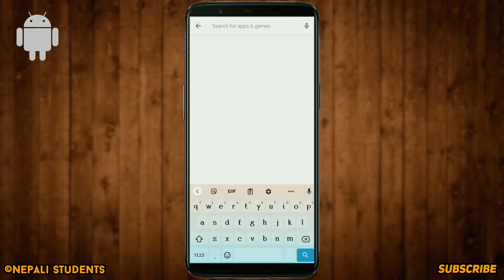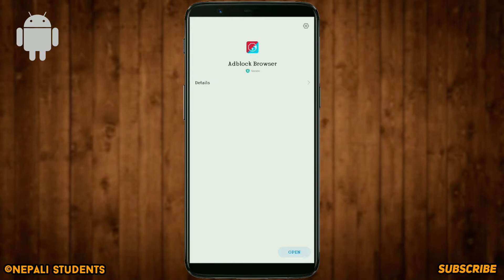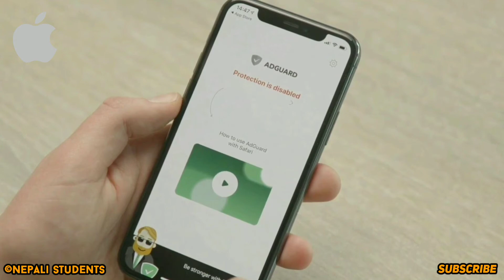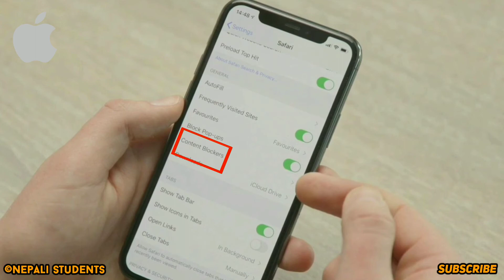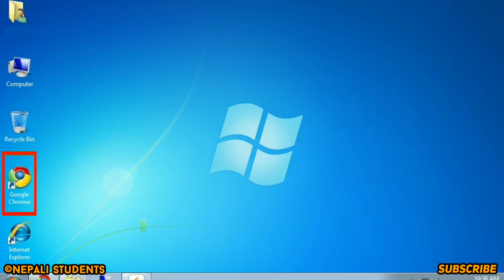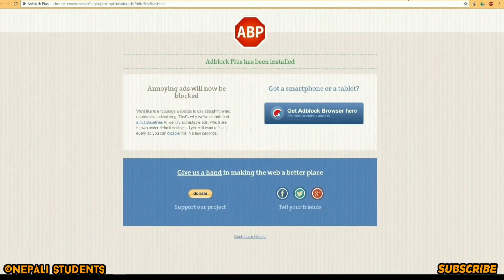How to block annoying ADS & POP-UPS from browser for Android, IOS and PC Users in Nepali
How to remove annoying ADS & POP-UPS from browser for Android, IOS and PC Users in Nepali

Time-Stamps
√For Android Users 0:32
√For IOS Users 2:19
√For PC Users 3:54

Hope you guys love my efforts and love my video's 🙂

Lets aim for 30 likes guys. Hope you complete it soon. 🙂
Thankyou ♥️